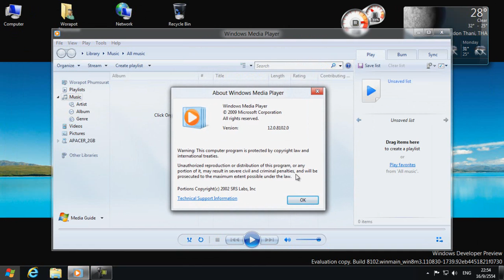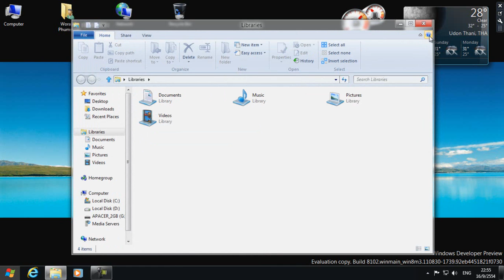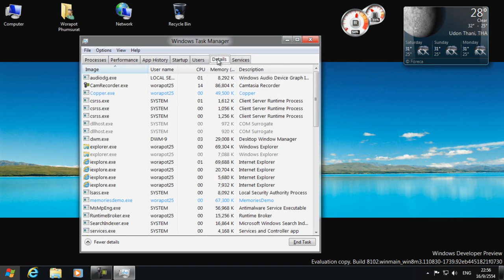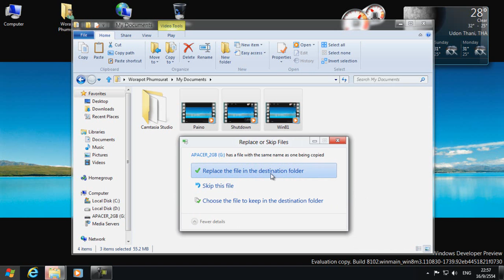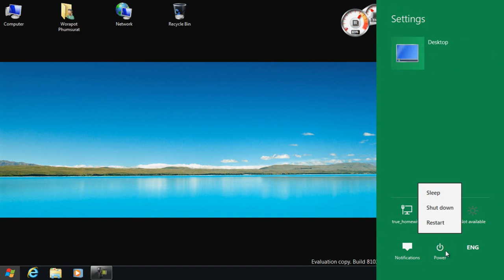Windows 8 Developer Preview Part 3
Preview by iBallUD